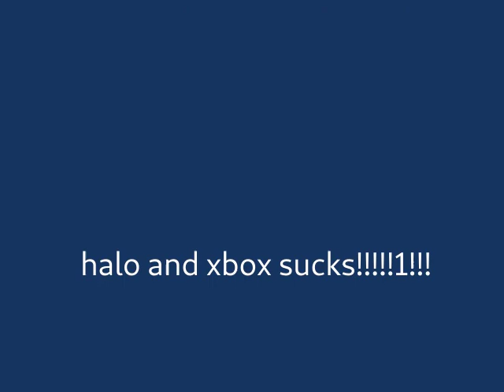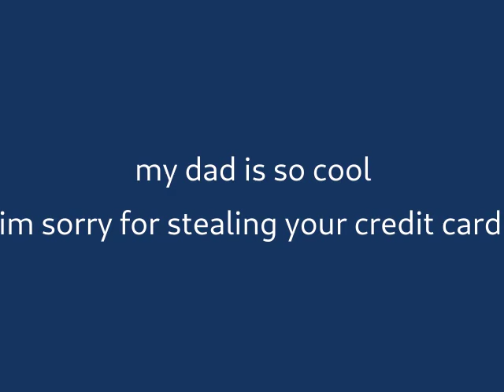top 5 awesomest people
special thanks to kyle for showing me how to use microsoft windows movie maker